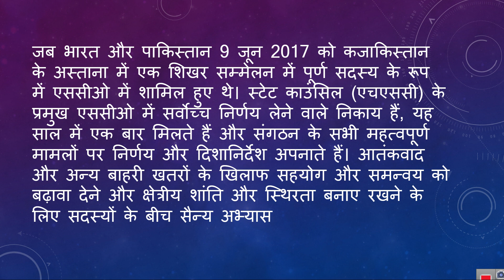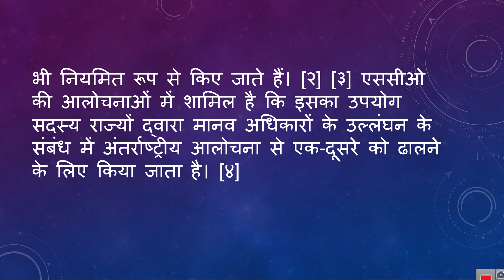shanghai cooperation organisation [u[coming worsco].shanghai cooperation organisation in hindi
.shanghai cooperation organisation upscupcoming global event